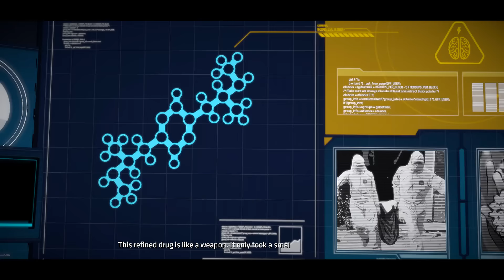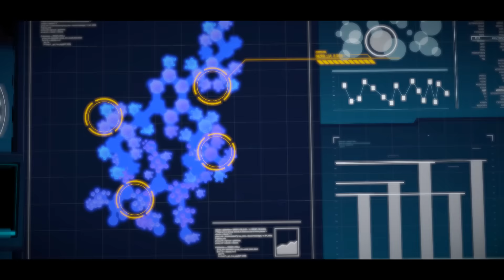Telltale Batman: Episode 2 - Part 2: Brawl For All